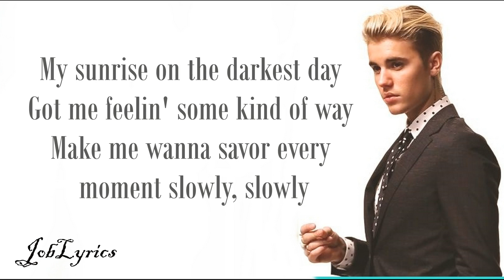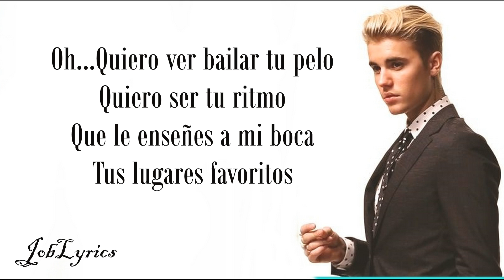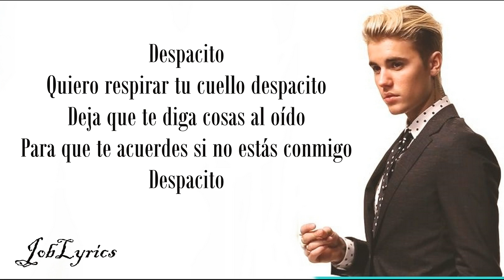Justin Bieber - DESPACITO [Lyrics] - Luis Fonsi & Daddy Yankee